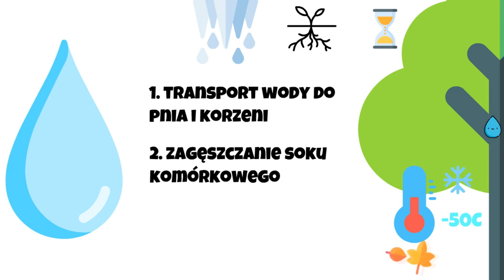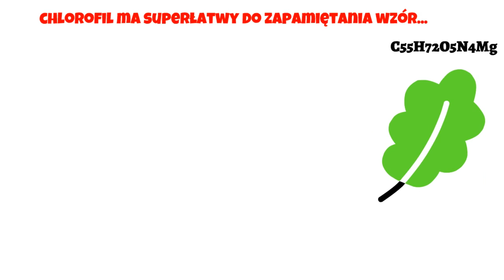Jak drzewa przygotowują się do zimy?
Jak drzewa przygotowują się do zimy? Przecież jakoś muszą, prawda? Jesiennych działań drzew czy to w lesie czy w mieście jest w bród. Jakie więc drzewa mają strategie?

Drzewa to niesamowicie ciekawe bestie, więc dodatkowo z tego filmu dowiesz się między innymi:
👉 dlaczego drzewa iglaste nie zrzucają igieł?
👉 skąd drzewa wiedzą, że idzie wiosna?
👉 po co drzewa zrzucają liście, skoro za parę miesięcy, muszą je ponownie wypuścić?
👉 czy drzewa zimują?

Tu nie ma co zgadywać, tu trzeba poznać te leśne ciekawostki.

"Sekretne życie drzew" - (aut. Peter Wohlleben)

0:00 Idzie zima, również dla drzew
1:01 Kiedy drzewa robią zapasy?
1:59 Zapas wody na zimę
2:59 Dlaczego drzewu opłaca się zrzucać liście?
4:29 Jak drzewo broni się przed śniegiem i lodem?
5:18 Walka o ostatni promyk słońca
6:36 Dlaczego drzewa iglaste nie zrzucają igieł?
7:35 Igły lepsze niż liście?
8:06 Po co drzewom zima?

Icons made by Flaticon and Iconscout
Birds Icon by Icograms on IconScout